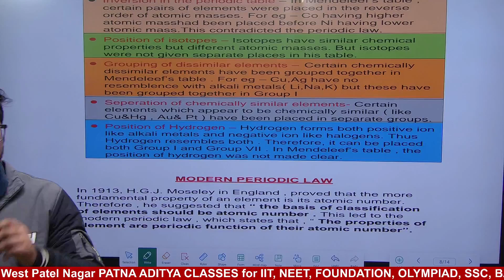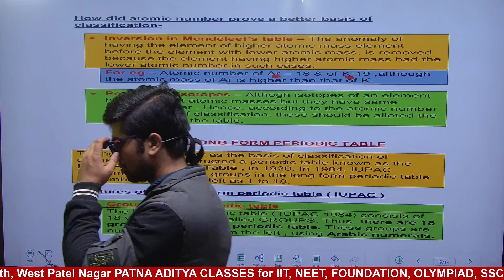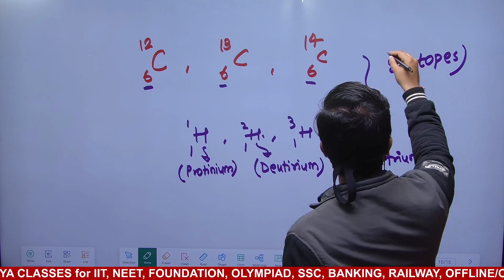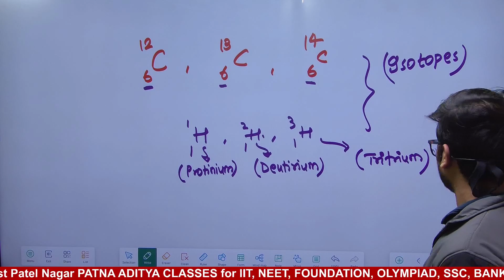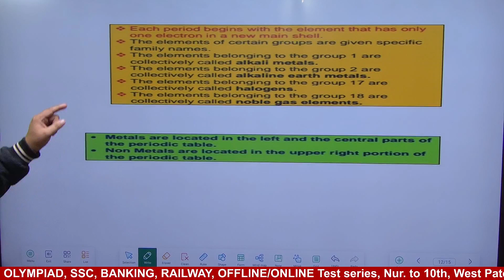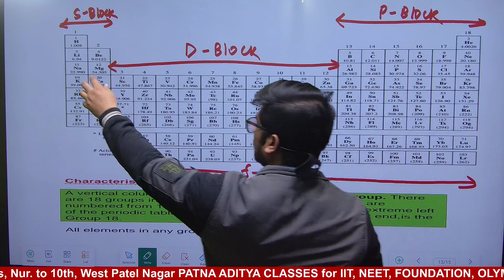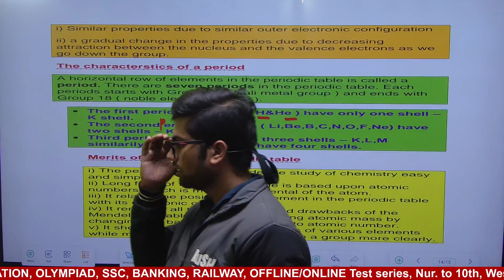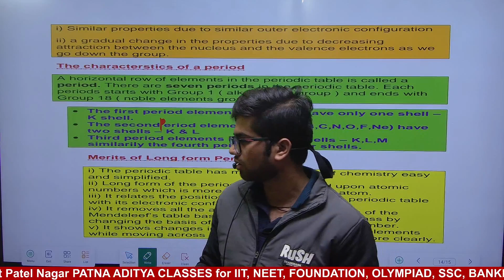Periodic Classification of Elements II Class - 10 II Chemistry II Part - 2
✔️ Class : 10th
✔️ Subject : Chemistry
✔️ Chapter : Carbon & Its Compound
✔️ Topic Name : Carbon & Its Compound   II Chemistry II Part - 10
✔️ Topics Covered in This Video : Chapter Explanation from Class 10 Chemistry Carbon & Its Compound  have been discussed in this video